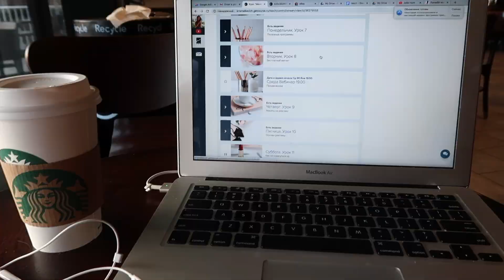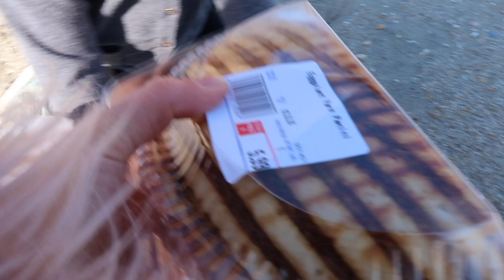ВЛОГ I КУДА ПРОПАЛА ОЗВУЧКА МАЛЫША? Julia Hunt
Новый влог! Куда пропала озвучка малыша и что я решила изменить в своей жизни? Ох, звучит, конечно, очень громко)) Будем считать, что интригующий заголовок мне написать удалось!